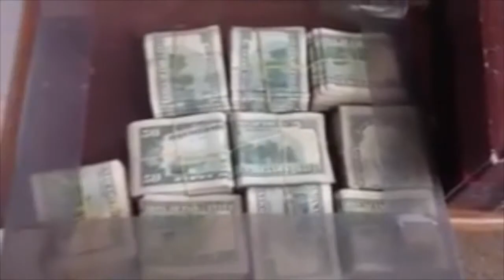VIDEO DINHEIRO PIAUI CAP 13 11 14 AGORA